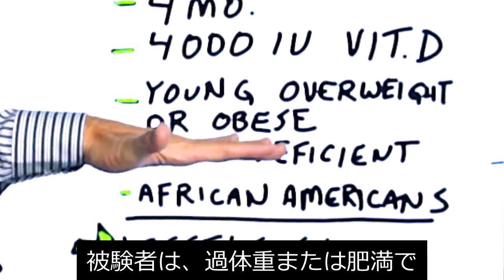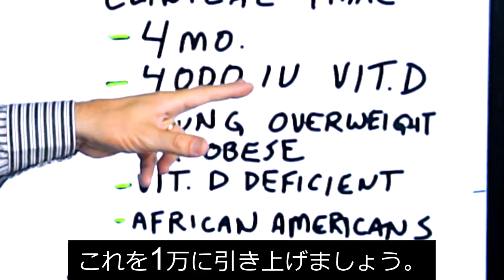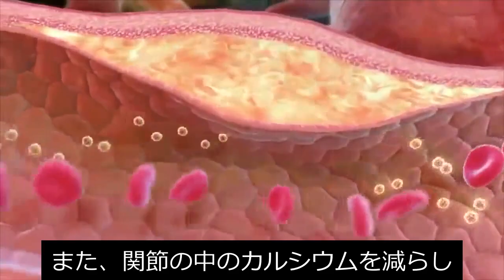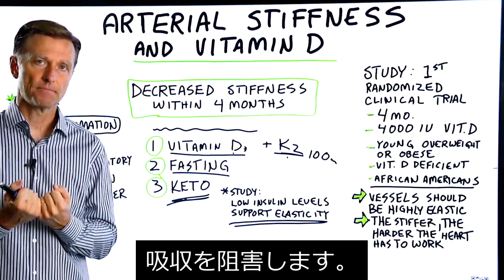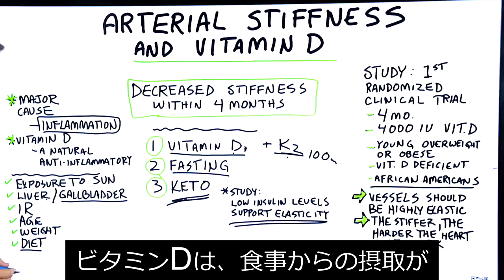動脈硬化を改善 ― ビタミンDのパワー【血管・心臓、ビタミンD】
「老化は血管から」といいます。血管年齢の決め手となるのは、弾力性と柔軟性です。動脈硬化の理由とその改善法を解説します。

《動画の目次》
0:00 はじめに― 動脈硬化とビタミンD3
0:28 ビタミンD3は動脈硬化にどう影響するか
1:49 ビタミンK2の重要性
2:28 動脈の炎症を減少させるその他の方法
3:24 ビタミンD3が欠乏する原因
4:26 あなたのサクセスストーリーをシェアしよう

《動画の要約》
この動画では、動脈硬化とビタミンD3についてお話します。

健康な人の動脈や血管は弾力性に富み、組織の伸縮を可能にします。そのため、血圧を正常に保ち、心臓を助け、脳卒中のリスクを低減させます。

動脈が硬いと、心臓の働きが衰え、高血圧になります。

過体重または肥満のアフリカ系アメリカ人の若者を対象に、無作為化臨床試験を行ったところ、被験者は、一日4000I.U.（国際単位）のビタミンD3を4ヶ月間摂取しただけで、動脈硬化が改善することがわかりました。

ポイントは、なぜビタミンD3にこのような効果があるのかということです。動脈硬化の主な原因は、炎症です。

◆炎症を抑えるために最適な方法
1. ビタミンD3とビタミンK2の摂取
ビタミンD3は、天然の抗炎症剤として作用します。従って、ビタミンD3が不足している場合、摂取によって、動脈に健康的な弾力性を取り戻せる可能性があることが期待されます。

ビタミンD3を摂取する際には、ビタミンK2も摂取することが重要です。
ビタミンK2は、動脈のプラーク蓄積を予防し、カルシウムを動脈に入れないようにする働きがあります。

1万I.U.（国際単位）のビタミンD3に対し、100μg（マイクログラム）のビタミンK2を摂取するのが望ましいでしょう。

2. 断食
断食は、動脈の弾力性を改善することができます。
また、高血圧対策にもなるとの研究結果も出ています。

3. ケトン体ダイエット
研究によると、ケトン体は、高レベルのインスリンを正常化する能力があるため、動脈の弾力性を改善できると考えられます。
また、高炭水化物食を摂ると、血糖値やインスリンが上昇し、体内で炎症を引き起こすことが知られています。
炭水化物は炎症を引き起こす最大の要因の一つです。

さらに、インスリン抵抗性があると、ビタミンD3の体内吸収能力が低下します。

◆ビタミンD3欠乏の主な原因
- 日光浴の時間が少ない（特に冷涼な気候の場合）
- 胆嚢（たんのう）や肝臓の健康状態に問題がある（脂溶性栄養素の吸収が低下する）
- インスリン抵抗性
- 加齢
- 体重過多
- 不健康な食生活

まとめると、ビタミンD3には、動脈の炎症を抑え、動脈の弾力性を向上させる働きがあります。

動脈硬化を改善するためには、断食や健康的なケトン体ダイエットも重要です。

健康的なケトン体ダイエット基礎 ステップ１― 間欠的断食と脂肪燃焼

《ドクター・バーグについて》
健康的なケトン体ダイエットと間欠的断食の専門家、ドクター・エリック・バーグが、健康づくりと肥満解消の真実について解説します。ドクター・バーグは、「Dr. Berg's Nutritionals」のディレクターを務め、Amazon.comのベストセラー作家でもあります。著書「The Healthy Keto Plan」には、健康的なケトン体ダイエットと間欠的断食の具体的な方法が書かれています。さらに、これまで健康関連のセミナーを4800回以上開催し、2500人以上の医師に自身のメソッドを伝授してきました。ドクター・バーグは、専門的で複雑な医療・健康テーマを、簡潔明瞭で実践容易な知識に解説します。

ドクター・エリック・バーグは1988年にパーマー・カイロプラクティック・カレッジ（Palmer College of Chiropractic）でカイロプラクティックの博士号を取得しました。彼自身に関する「博士」または「ドクター」の称号は、その学位のみを指しています。ドクター・バーグは、バージニア州、カリフォルニア州、ルイジアナ州のカイロプラクターの免許を有し、現在も保持していますが、現在はどの州でもカイロプラクティックの施術は行っておらず、フルタイムの活動として健康教育の普及に専念できるよう、診療はどの州でも行っていません。

《免責事項》
本動画は一般的な情報提供のみを目的としています。自己診断のために使用すべきではありません。また、診察、治療、診断、処方や推薦の代わりとなるものではありません。また、ドクター・バーグとあなたの間に医師と患者の関係を築くものでもありません。まず医師に相談し、医師の診察、診断、助言を受けるまで、健康法や食生活に変更を加えるべきではありません。病状に関する質問は、必ず医師または資格を有する医療提供者からの助言を得てください。The Health & Wellness、Dr. Berg Nutritionals、Dr. Eric Berg, D.C.及び本動画の日本語編集部は、本動画やウェブサイトを通じて入手したアドバイス、治療方針、診断、その他の情報、サービス、製品について、いかなる責任も負いません。